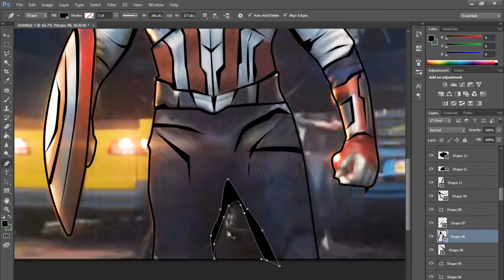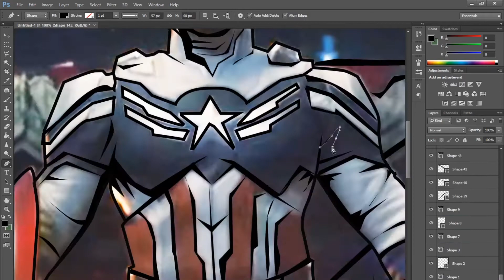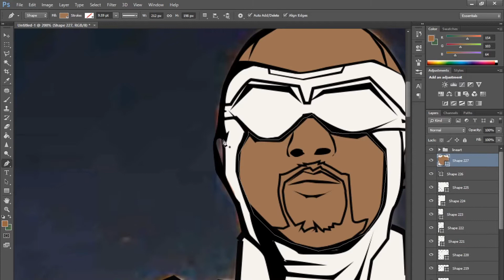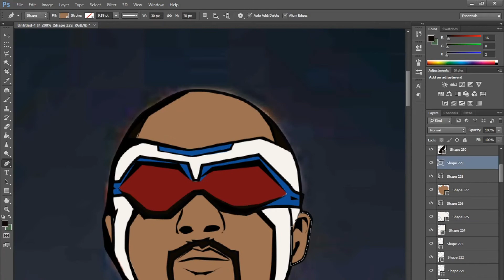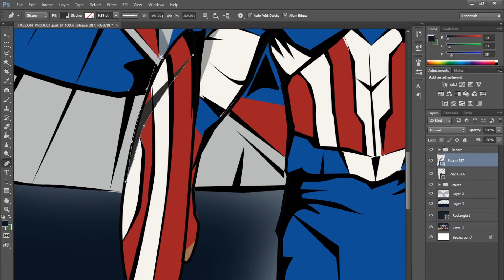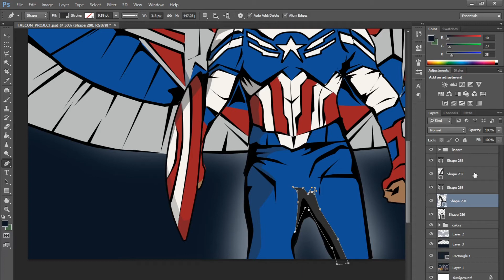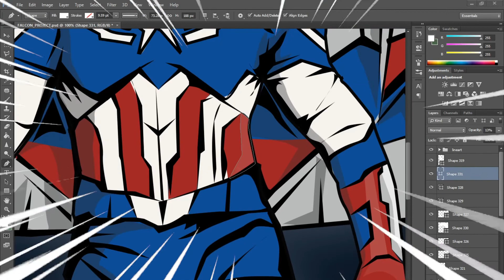Falcon | Captain America Vector Art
Falcon/Captain America (Anthony Mackie) Vector/Vexel Art. Inspired by the series  "The Falcon and the Winter Soldier". Stay Epic.